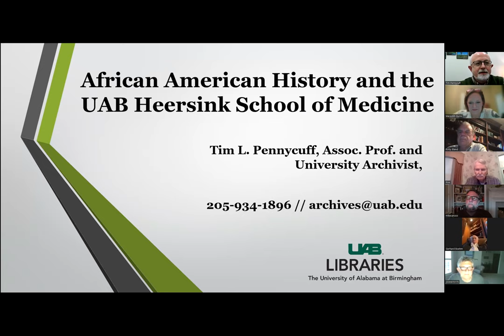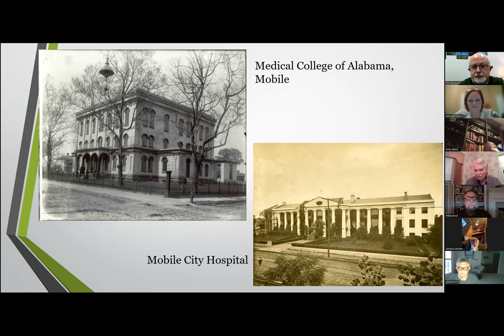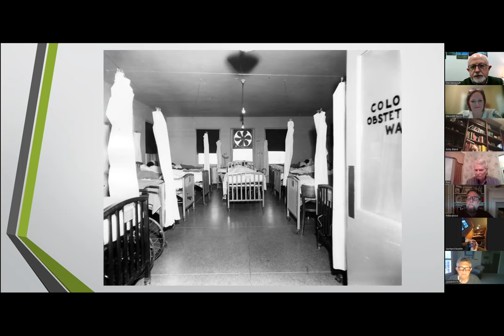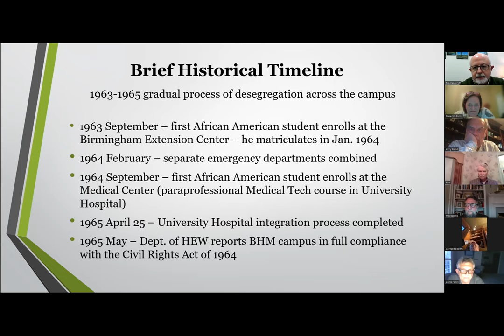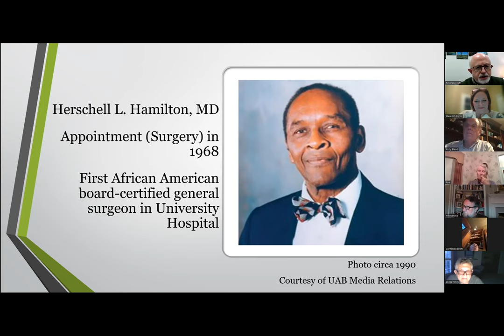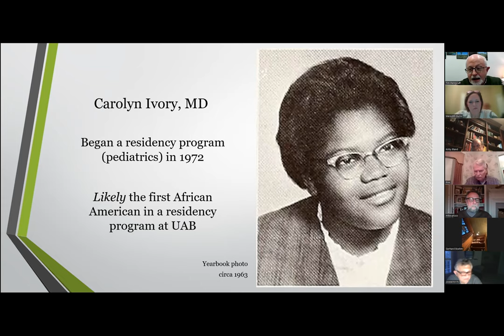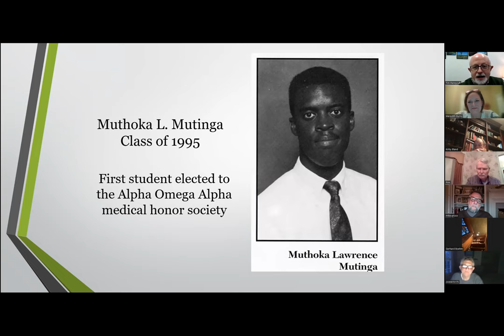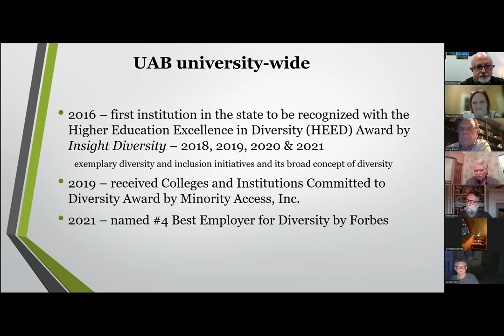MAA Presents African American Trailblazers in the School of Medicine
The University of Alabama Medical Alumni Association presents African American Trailblazers in the School of Medicine (Feb. 22, 2022). UAB Archivist Tim Pennycuff discusses the history of the School of Medicine, the pre-1965 segregated Medical Center, and the role of African American physicians in shaping the Birmingham medical district.